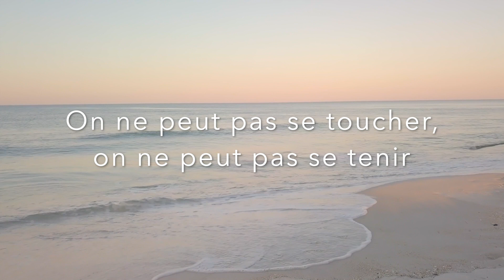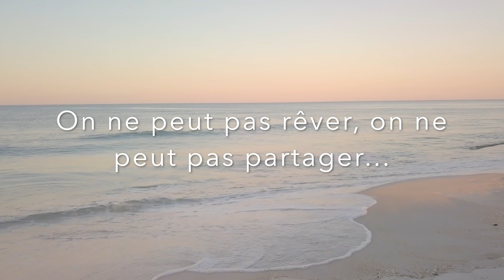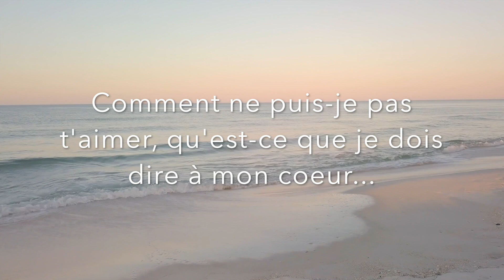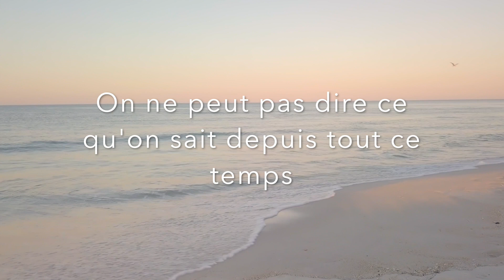How can I not love you - Joy Enriquez - cover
Chanson du générique de fin du film  : Anna et le Roi

Ending song from the film : Anna and the King